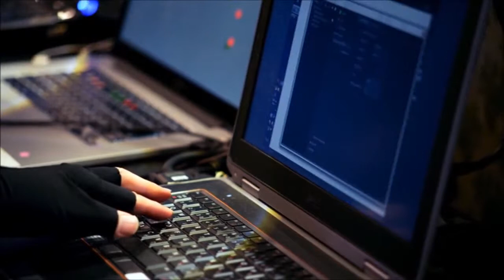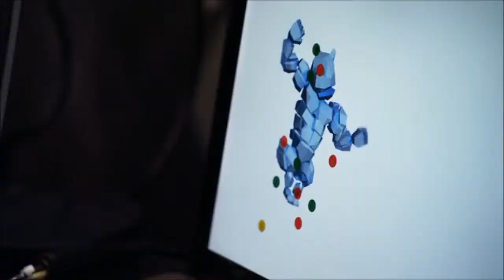Mayuyu Paruru Hatsukoi no Kagi! MV Team Surprise M04 HD